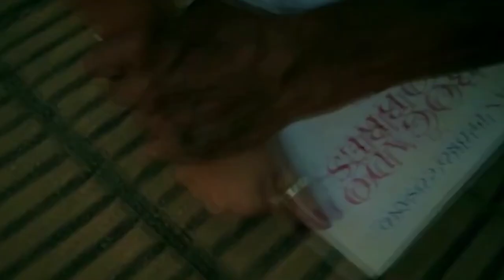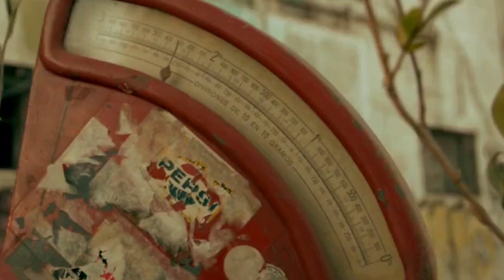El 11 de abril se estrena la película "Cuál Justicia?"